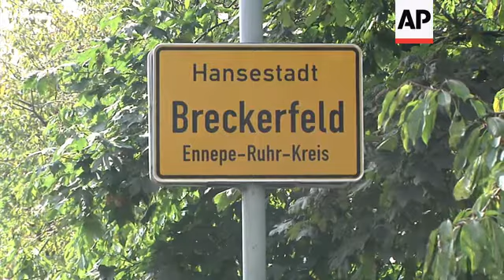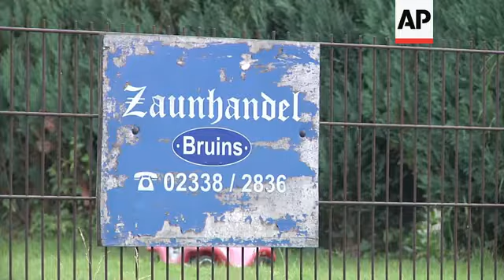Preview to trial of 92-year old former member of the Nazi Waffen SS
(31 Aug 2013) The regional court in Hagen, western Germany, will open a trial on Monday against a 92-year-old former member of the Nazi Germsny's 'Waffen SS', who is accused of killing a Dutch resistance fighter in 1944.
Asked about the health condition of the defendant, Hagen court spokesman Jan Schulte told the Associated Press that the trial can definitely be conducted.
"The defendant is able to stand trial. The court has commissioned a medical (expert) report which says, that he is able and fit enough to stand a trial for a duration of up to three hours a day. Considering his age, he is in good health, in so far as there is nothing standing in the way for the trial," Schulte said in an interview on Friday afternoon.
Dutch-born Siert Bruins, who is now German, has been charged with murder in the 1944 slaying of a Dutch resistance fighter who was allegedly executed shortly after he was captured.
Bruins already served time in the 1980s for the wartime murder of two Dutch Jews.
Asked about the charges against his client, Klaus-Peter Kniffka, the defence lawyer of the accused, refused to comment.
"My client will at first only testify on details about his person and then we will wait and see what comes, meaning which evidence will come. However, this does not mean that we won't change this in the course of the trial," Kniffka said in an interview on Friday.
Kniffka also said that his client was "definitely nervous" and that he "certainly fears he will be arrested again someday."
Bruins is accused of killing resistance fighter Aldert Klaas Dijkema in the night from 21 to 22 September 1944, in the town of Appingedam, near the German border in the northern Netherlands.
Bruins and alleged accomplice August Neuhaeuser, who has since died, are accused of driving Dijkema to an isolated spot shortly after he had been apprehended, then stopping the car and telling him to "go take a leak."
As he walked away, one of the men fired at least four shots into Dijkema, including two into the back of his head.
According to an earlier interview with The Associated Press, Dortmund prosecutor Andreas Brendel said that the two then reported that the prisoner had been shot while trying to escape.
The case was then turned over to the regional court in Hagen to determine whether there was enough evidence for a trial, and Bruins was taken into custody.
Bruins was already sentenced to death in absentia in the Netherlands in 1949, later commuted to life in prison, but attempts to extradite him were unsuccessful because he had obtained German citizenship through a policy instituted by Adolf Hitler to confer citizenship on foreigners who served in the military.
Born in 1921 in the Netherlands in an area near the German border, Bruins volunteered for the Waffen SS in 1941 after the Nazis had overrun his homeland.
He fought on the eastern front in Russia until 1943 when he became ill and no longer fit for combat duty, according to Dortmund state prosecution.
Transferred back to the Netherlands, he served first in the Sicherheitsdienst, the Nazi internal intelligence agency, and then the Sicherheitspolizei, or Security Police, with a unit looking for resistance fighters and Jews.
While with the Waffen SS, Bruins had risen to the rank of 'Rottenfuehrer', equivalent to a corporal, and once back in the Netherlands he was promoted to 'Unterscharfuehrer', equivalent to sergeant, but according to the state prosecution in Dortmund, it was not clear what rank he held at the time of the crime.